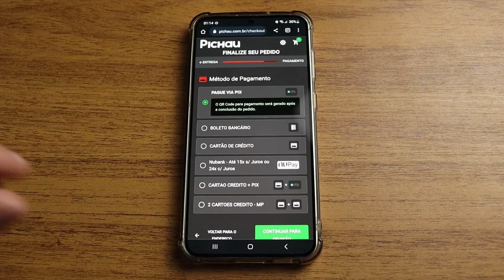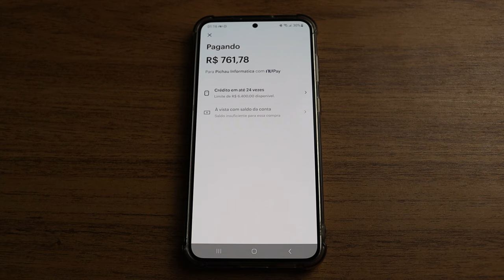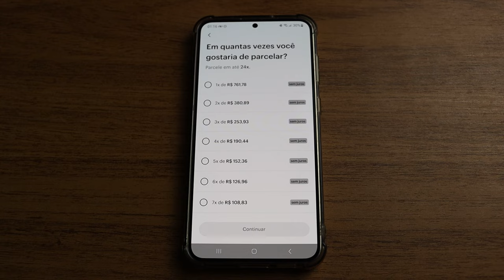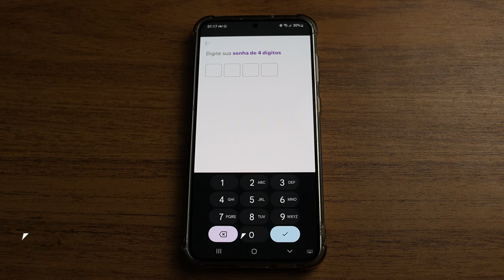NuPay - Como Funciona | Como Configurar | Análise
Neste vídeo vamos falar sobre o NuPay, novo método de pagamentos do Nubank. Através do NuPay, você pode realizar as suas compras online sem a necessidade de digitar os dados do seu cartão, trazendo mais segurança, praticidade e agilidade. O serviço tem as opções de pagamento via crédito ou débito, contando ainda com um limite extra.

Com este vídeo você vai saber:
Como funciona o nupay
Para que serve o nupay
Como usar o nupay
O que é nupay
Quais as vantagens do nupay
Quais lojas aceitam nupay

Mateus Pelisser - Insta @mateus_pelisser
Aprendemos Juntos - Insta @aprendemosjuntos22

Pós-produção, Edição e Arte:
Diego Morales Nunes - Insta @diegomoralesnunes